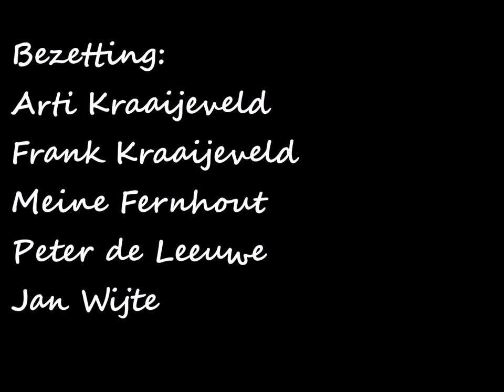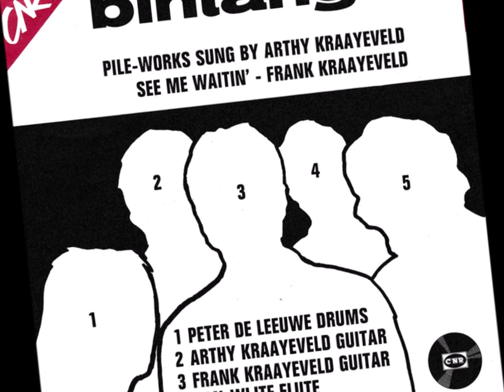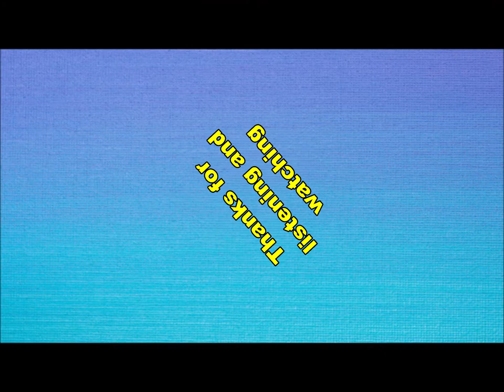Bintangs - Pile-works (Nederbeat) | (Beverwijk) 1967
Bintangs uit Beverwijk met "Pile-works" (CNR TAR 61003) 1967

Bezetting:
Arti Kraaijeveld
Frank Kraaijeveld
Meine Fernhout
Peter de Leeuwe
Jan Wijte